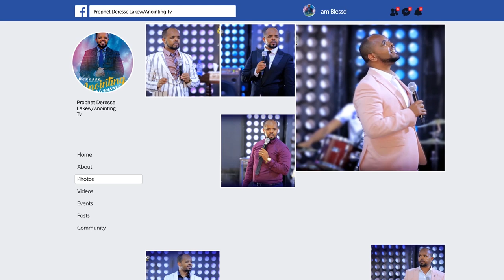በገዛ ወንድሟ የተሰራው ድግምት...||MAN OF GOD PROPHET DERESSE LAKEW